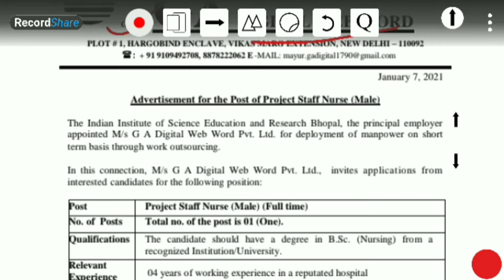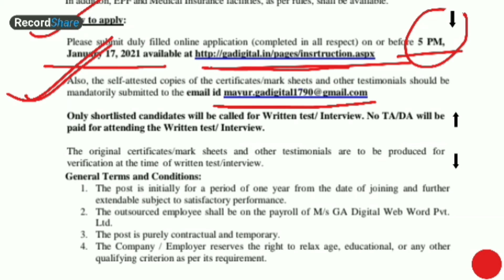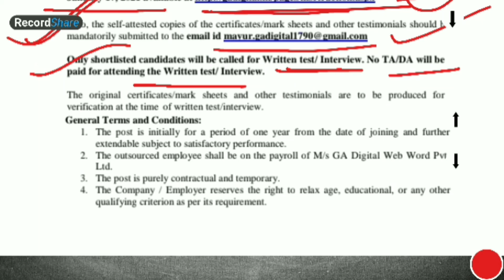Staff Nurse Recruitment 2021 GA Digital web Board